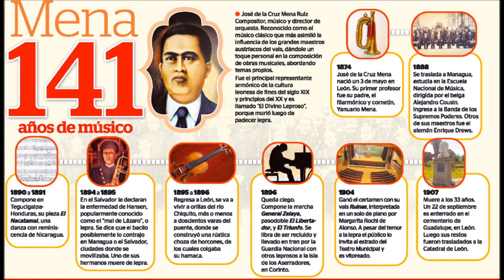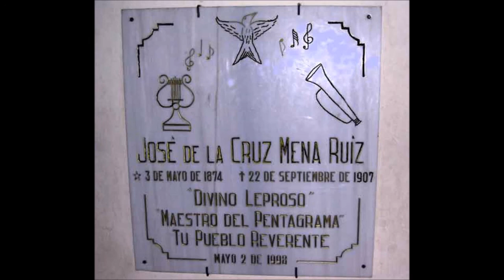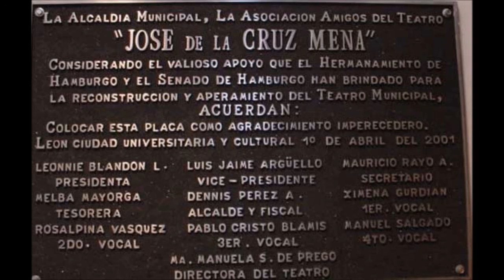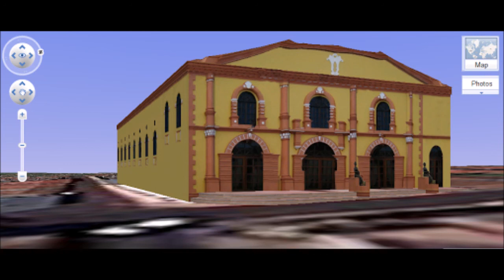José de la Cruz Mena: Ruinas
This is one of the most complex scores that I have engraved in my whole life. The original sheet music I received was a manuscript from 1998 and the score originally was written in 1904, in other words, the Valzer is around 113-114 years old.